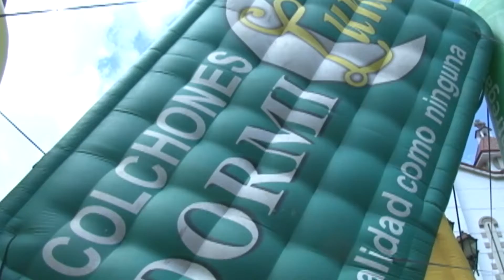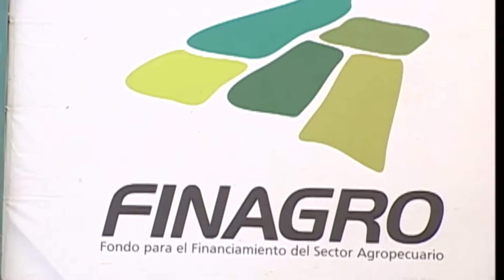OMAR PEREZ SHOW DE LAS ESTRELLAS UNA AVENTURA